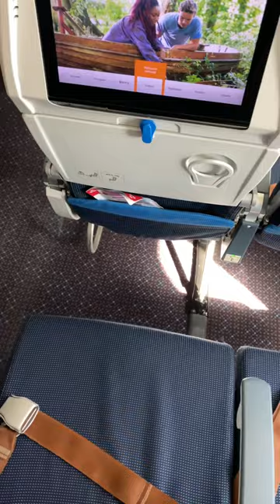Quick Look: KLM Economy Class 787-9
A quick look at Economy Class on KLM’s 787-9.